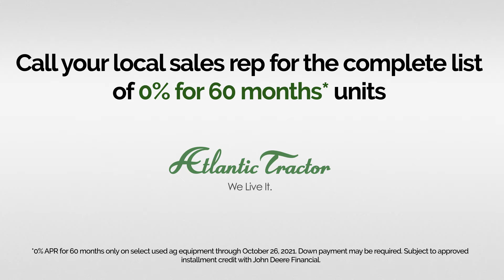Pre-Owned Sprayer and Ag Equipment Sale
0% for 60 months on select pre owned sprayers and ag equipment now through October 26, 2021 at Atlantic Tractor.